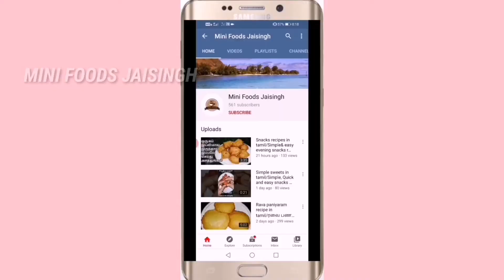1வாழைப்பழம் இருந்தால் போதும்/Wheat Flour Snacks In Tamil/Evening Snacks In Tamil/Snacks Recipe Tamil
1 வாழைப்பழம் இருந்தால் போதும் Wheat Flour Snacks In Tamil Evening Snacks In Tamil Snacks Recipes In Tamil Wheat Flour Sweets in tamil Simple snacks recipes in tamil Simple sweets in tamil Healthy sweet recipe